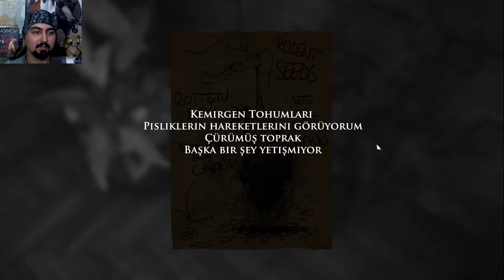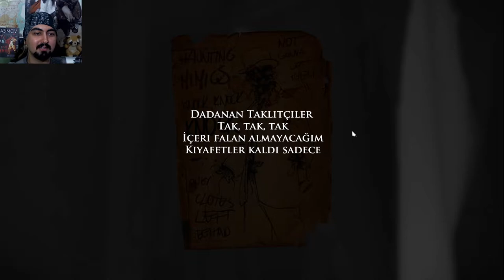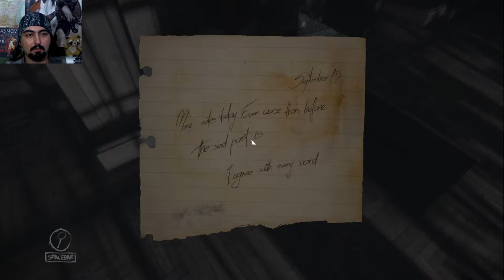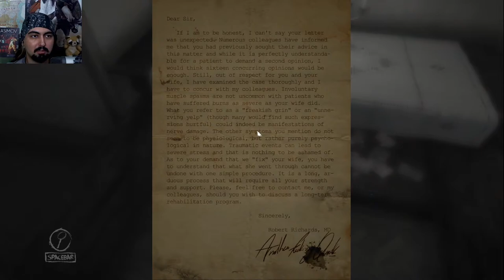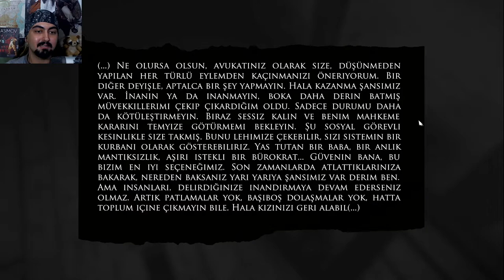AÇIKLANAMAZ BİÇİMLER - Layers of Fear Bölüm #3 (Türkçe Korku Oyunu)